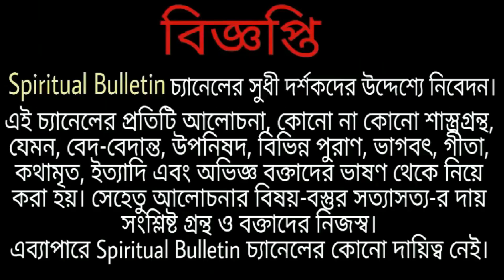ভক্তের পরীক্ষায় নিজের অলৌকিক ক্ষমতা দেখালেন লোকনাথ ব্রহ্মচারী রুদ্ধশ্বাস ঘটনা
লোকনাথ ব্রহ্মচারী ছিলেন একজন হিন্দু ধর্মগুরু। তিনি লোকনাথ বাবা নামেও পরিচিত। বাবা লোকনাথ শ্রীকৃষ্ণের জন্মদিন জন্মাষ্টমীতে ১৭৩০ খ্রিস্টাব্দের ৩১ অাগস্ট কলকাতা থেকে কিছু দূরে ২৪ পরগণার চৌরাশি চাকলা গ্রামে একটি ব্রাহ্মণ পরিবারে জন্মগ্রহণ করেন। তাঁর পিতার নাম রামনারায়ণ ঘোষাল এবং মাতা কমলাদেবী। তিনি ছিলেন তাঁর বাবা-মায়ের ৪র্থ পুত্র।